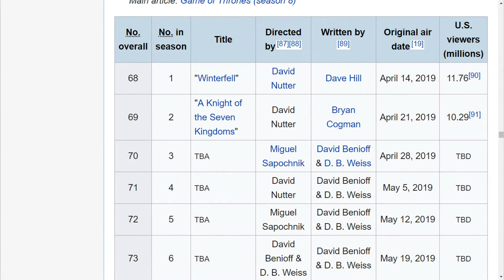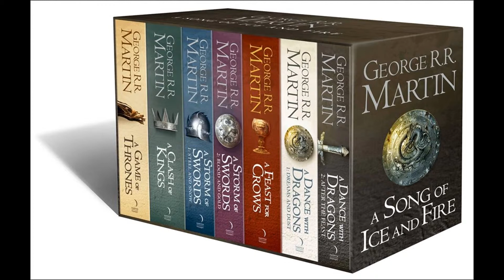Autor dos Livros de Game of Thrones Treta Com os Produtores da Série!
Parece que o autor se zangou com os produtores da série, entenda o porque nesse vídeo!!